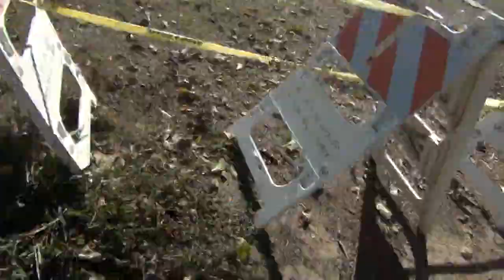RC HELICOPTER ELECTRIC ENGINE 3D STUNT FLYING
THIS WAS TAKEN OVER BALBOA PARK.